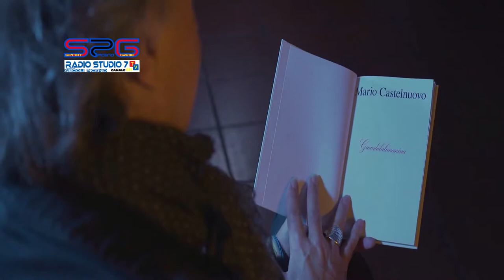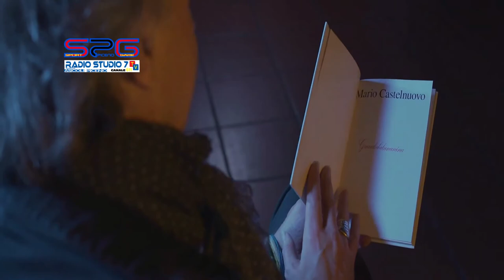Intervista a Mario Castelnuovo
Intervista a Mario Castelnuovo racconta il libro e il doppio cd.  Guardalalunanina